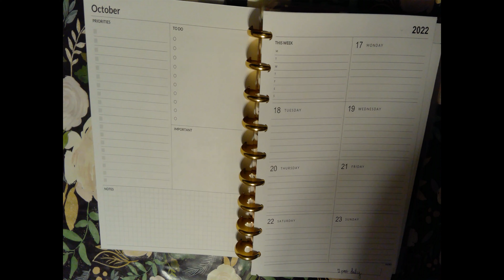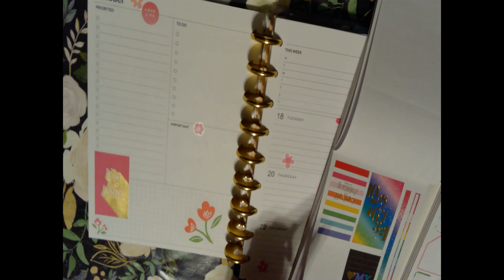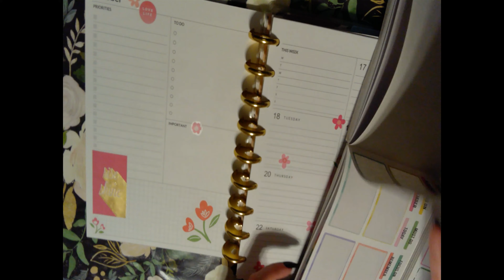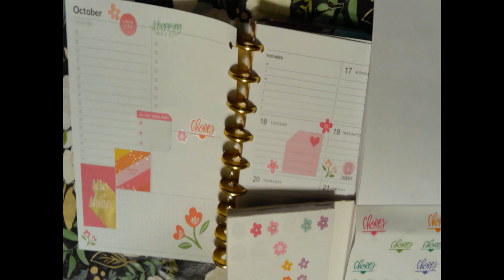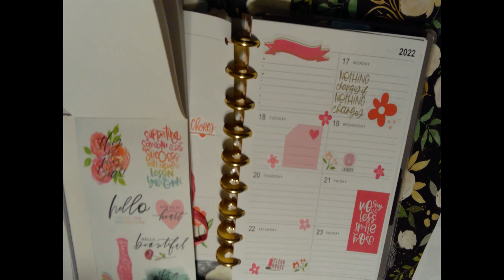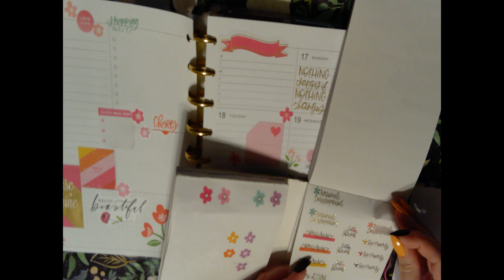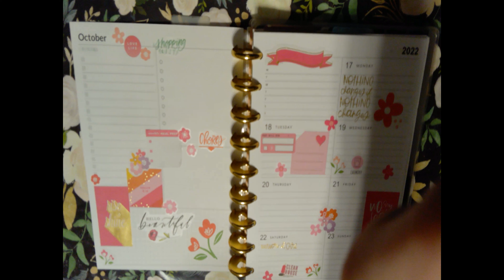October 17th 23rd Plan with Me Happy Planner Decorate with Me 2022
My goal is to bring relatable and inspirational content to my channel for you to enjoy, whether its cleaning, planning or something else entirely I enjoy what I do.  I am a single mother who works hard as a full time employee and I am working on other side projects. This channel is a fun and relatable outlet for you to relate. So please sit back and enjoy my content. I am not sponsored and all opinions are of my own.

Every week I upload a new plan with me video using my Happy Planner Dashboard Layout.
I also do a monthly layout as well.

Stickerbooks can be found at Michaels, Joannes, 5 Below and Dollar Tree.

Start your week with me and lets get planning!